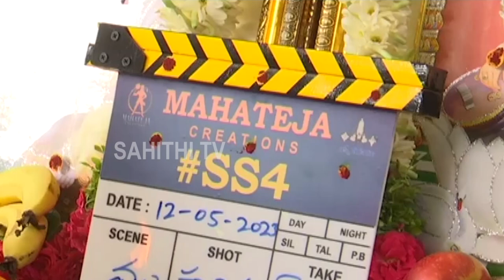Heroine Divya Bharathi Cute Looks Towards Sudigali Sudheer At New Movie Launch | Sahithi Tv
Watch here Heroine Divya Bharathi Cute Looks Towards Sudigali Sudheer At New Movie Launch